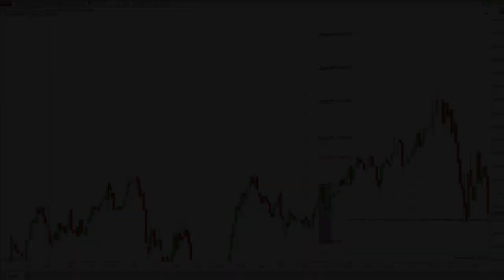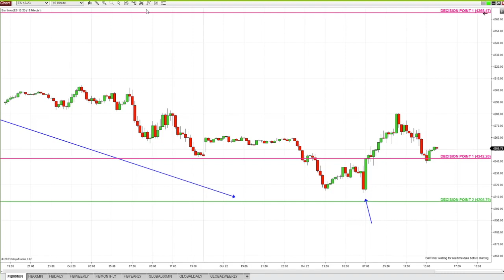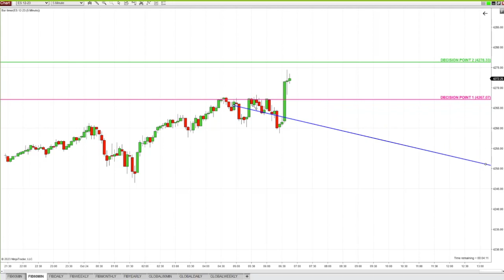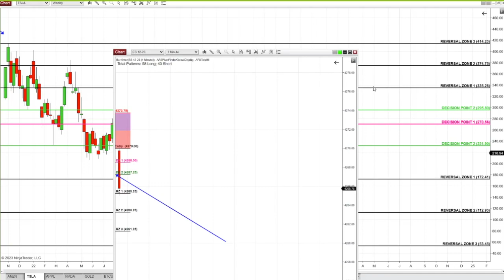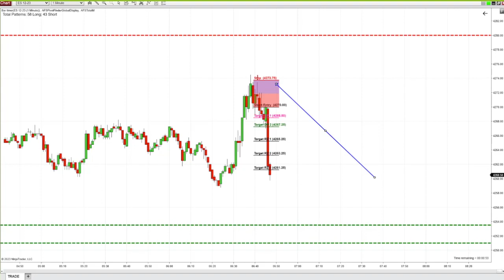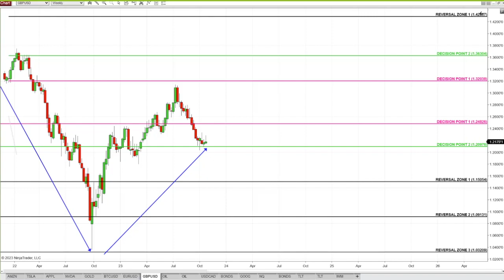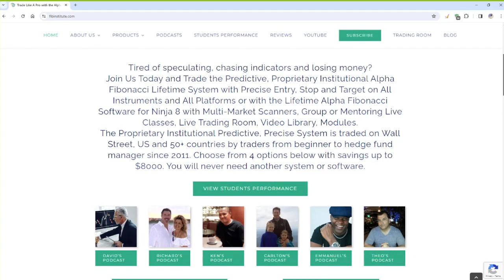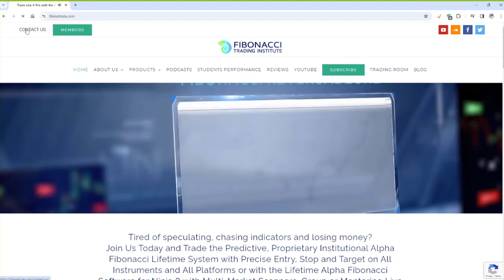How You Can Trade Crashes and Rallies with Alpha Fibonacci on S&P, TSLA, EURUSD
When you trade markets as Alpha Fibonacci Precise Chess, even during the worst global events: all speculation and stress goes away.

Ultimate Alpha Fibonacci Precision with Entry, Stop and Targets is the ultimate path to consistent success.

You can trade this system on all instruments or with Alpha Fibonacci Software to day trade futures as you can see in this video on S&P E- Mini, TSLA, EURUSD.

Fibonacci Trading Institute teaches how to trade the best trading strategy traded globally since 2011 by traders from beginner to hedge fund trader. Fibonacci Trading Strategy consists of  Pure Price for Entry with Fibonacci Retracements with Proprietary Alpha Fibonacci Levels and Rules for Exits.This strategy is traded on Futures, Stocks, FX, Crypto, ETFs and Options. Day or Position trader strategizes with Fibonacci Retracements based on Alpha Fibonacci Rules for Precise Entries, Stops and Exits.

The Fibonacci Retracement Strategy involves identifying key levels and then using these Key Proprietary Levels to make trading decisions. The Best Fibonacci Trading Setups taught at Fibonacci Trading Institute are based on Price for Entries, Stops and Fibonacci Retracements for Exits.

For those interested in learning more: the Fibonacci Trading Institute offers A Life Time System for All Platforms, Life Time Software for Ninja Trader 8 with Live Classes, Video Library 24/7, Trading Room with Group and Private Mentoring Packages.

Currently we are offering the biggest discount of up to $8,000 ever